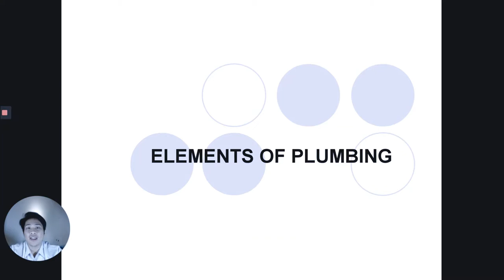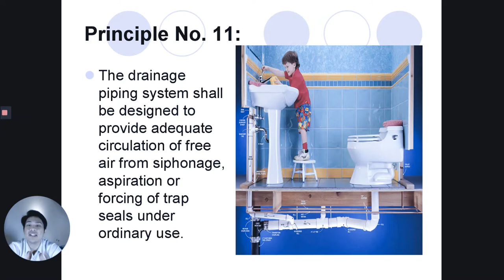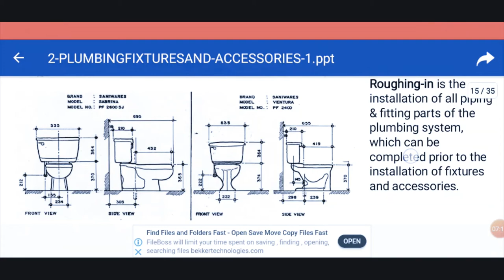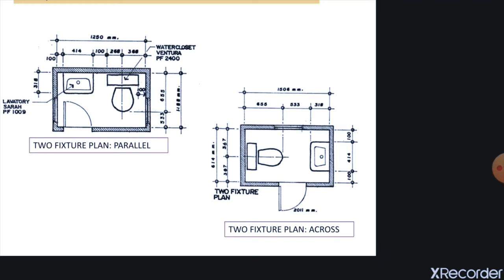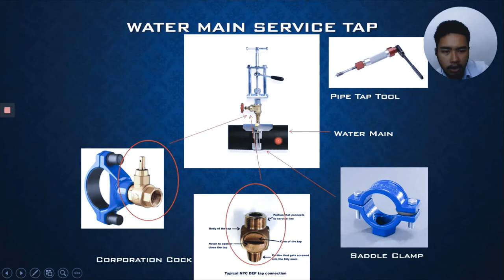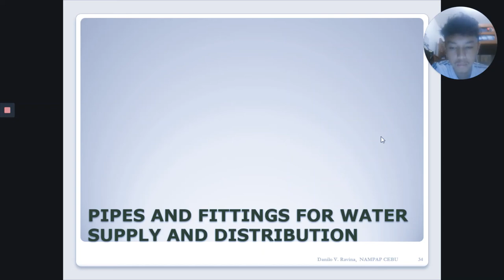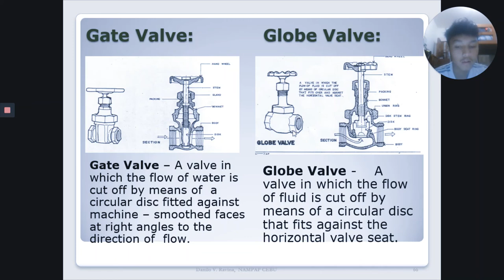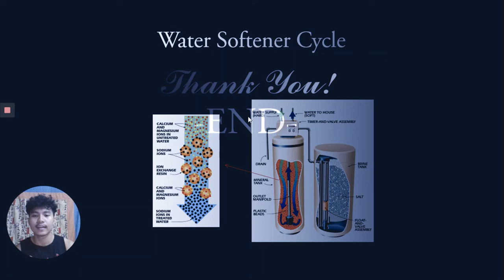CE 2202 MW 10:30-11:30 Building Lec Report (Plumbing)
This is a video reporting that will inform you about the basics of Plumbing.

Reporters (Group 6):
Nathan Donaire
Zuriel Dunque
Precious Flores
Joshua Marcelo
Christian Monserate
Joshua Rebaño
Edward Tang

Instructor: Engr. Stephanie Y. Cañete